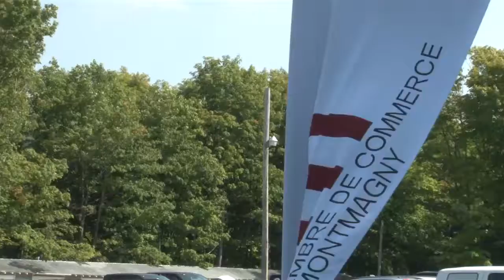Reportage : Un succès pour le 24e Tournoi de Golf de la Chambre de commerce de Montmagny, mercredi 1